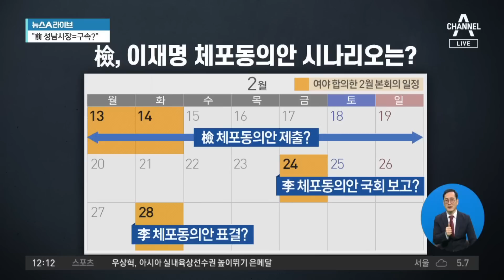檢, ‘성남FC·대장동 의혹’ 이재명 일괄 구속영장 청구 전망 | 뉴스A 라이브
檢, ‘성남FC·대장동 의혹’ 이재명 일괄 구속영장 청구 전망

■ 방송 : 채널A 뉴스A 라이브 (12시~13시 20분)
■ 방송일 : 2023년 2월 13일 (월요일)
■ 진행 : 이용환 앵커
■ 출연 : 김현주 전 국민의힘 상근 부대변인, 송국건 정치평론가, 장현주 민주당 법률위 부위원장, 조정훈 시대전환 의원

[이용환 앵커]
이재명 민주당 대표가 성남FC 건으로 한차례 검찰 소환조사를 받았고, 대장동·위례 특혜 의혹 관련해서는 두 차례 검찰 조사를 받았죠? 그렇다면 이제 검찰의 수순이 어떻게 진행이 될지 이 부분이 관심인데, 검찰은 영장을 청구하겠다는 방침인 것 같습니다. 이재명 대표에 대해서 구속영장을 청구하는데, 그 시점은 이제 이번 주가 한 주의 시작인데, 월요일인데요. 이번 주 중에 구속영장을 청구할 방침인 것으로 전해지고 있습니다. 성남FC 건은 제3자 뇌물 혐의, 대장동 건은 배임 위반 혐의 등인데요. 이렇게 검찰이 이번 주 중에 영장을 청구할 것이라는 관측이 나오자 민주당에서는 어제 일요일인데도 불구하고 기자회견을 가졌습니다.

조정식 사무총장의 목소리입니다. 이어서 한 번 들어보시죠. 이재명 대표의 오늘 오전 모습까지 보고 왔습니다. 이런 이야기가 조금 나오더군요. ‘성남FC는 백억 대의 뇌물 사건, 대장동은 수천억대의 배임 사건이다. 그래서 이 두 사건 모두 수십 년 징역형이 선고될 수 있는 중죄라 영장 청구는 불가피해 보인다.’라는 관측이 나왔습니다. 조정식 사무총장은 영장 청구와 관련해서 ‘참으로 터무니없고 비열한 망나니짓이다.’라고 어제 이야기했고요. 어떻습니까. 조정식 사무총장의 워딩, 그리고 이재명 대표의 오늘 묵묵부답 모습까지 보고 왔는데요. 우리 조정훈 의원께서는 조금 어떻게 보셨는지요?

〈평일〉
08시 50분 김진의 돌직구 쇼
12시 00분 뉴스A 라이브
17시 20분 뉴스TOP10
19시 00분 뉴스A

〈주말〉
12시 10분 토요랭킹쇼·뉴스A 라이브
19시 00분 뉴스A

〈평일〉
08시 00분 라디오쇼 정치시그널 (유튜브 라이브)
08시 50분 김진의 돌직구 쇼
10시 20분 김진의 더라방 (유튜브 라이브)
12시 00분 뉴스A 라이브
15시 50분 강력한 4팀
17시 20분 뉴스TOP10
19시 00분 뉴스A

〈주말〉
12시 00분 토요랭킹쇼·뉴스A 라이브
17시 40분 뉴스TOP10
19시 00분 뉴스A